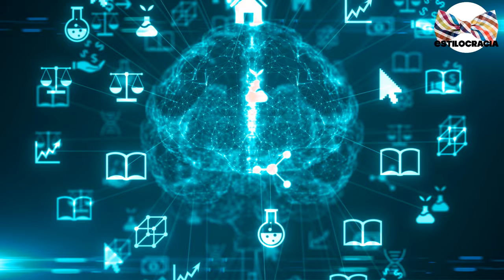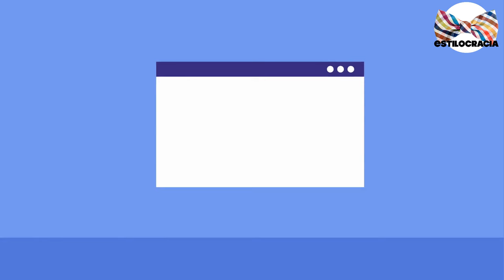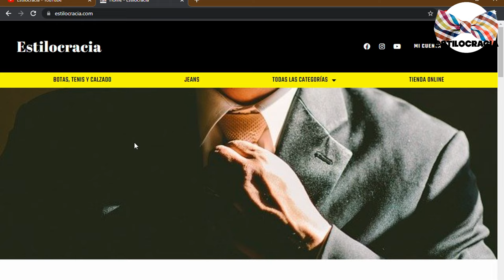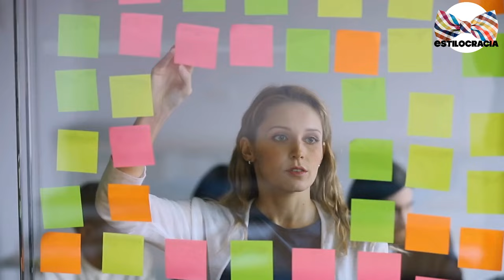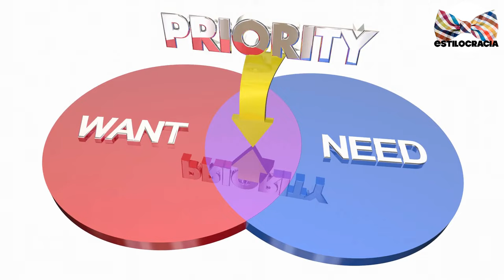LECCIONES que LOS hombres APRENDEN tarde 💁🏻‍♂️!!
APRENDE esto AHORA antes QUE sea TARDE 👉🏻!!

00:00 Inicio
02:08 La felicidad no está fuera
03:50 Los amigos vienen y van
05:25 Nada es tan importante ni personal
07:00 No puedes controlar tu alrededor
08:19 Enfocarse en el propio bienestar

Visita nuestro sitio asociado de Amazon para productos de tu interés: